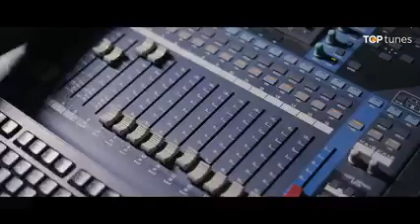പണ്ട് പണ്ട് ഒരു യോന അപ്പച്ചൻ/Baby Ameya❤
Video from lidagrigory2015